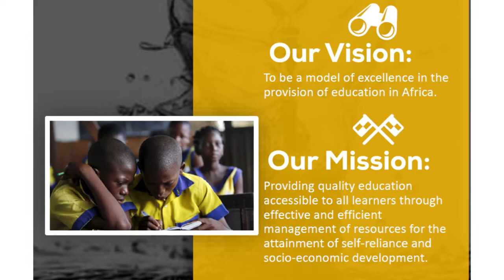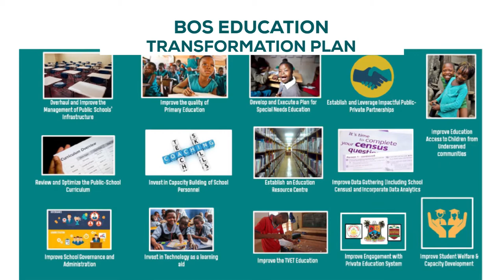LAGOS STATE EDUCATION COMMISSIONER HIGHLIGHTS IMPORTANCE OF STREAM